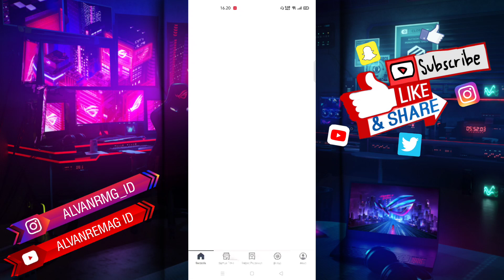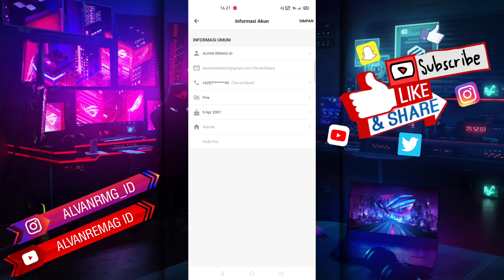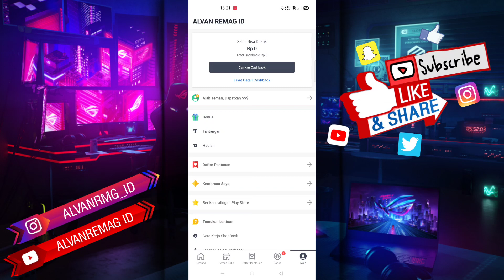CARA MENGGANTI TANGGAL LAHIR AKUN SHOPBACK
Assalamu’alaikum Wr.WB
Dalam video tutorial ini, kita akan membahas